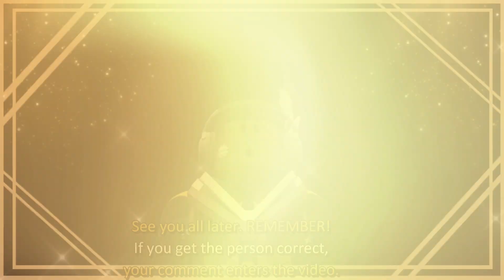Roblox Ace Attorney - Phoenix Wright Roblox Cosplay Outfit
In this video, we'll be dressing up as the Ace Attorney character Phoenix Wright for Roblox!
This cosplay tutorial is an easy and fun way to dress up as one of your favorite characters from Ace Attorney. We'll be using Roblox to create our cosplay scene, so you can learn how to create your own cosplay scenes. This is a great tutorial for beginners or those who want to learn more about making cosplay costume for Roblox.
To equip multiple of the same category accessories, simply Copy and Paste the ID's shown in the video into the advance bar in the Avatar Page. If that doesn't work, just use BTRoblox!